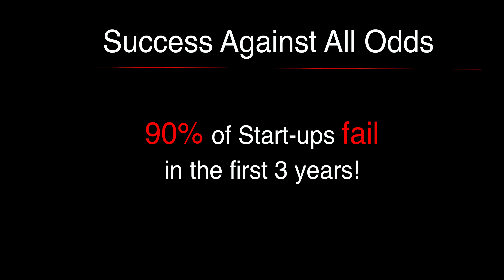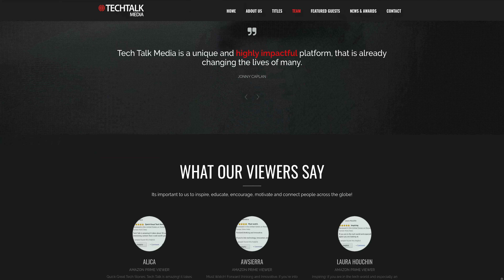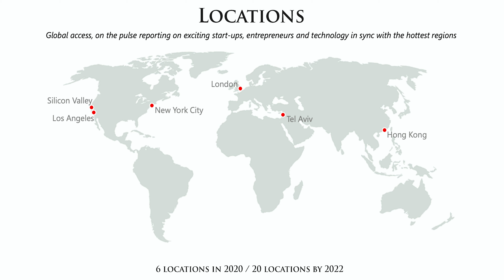Host of TechTalk, Jonny Caplan Talks at University of Michigan (Award-Winning Amazon Prime Series)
Jonny Caplan gives inspirational talk entitled: "90% of Start-ups fail in the first 3 years"

Our CEO and Co-founder, Jonny Caplan was invited to speak to the business, entrepreneurship & innovation students at University of Michigan - Stephen M. Ross School of Business in November.

Here are some of the highlights from my talk on how to be resilient in business, and how our Company Tech Talk Media, LLC bridges the gap between undiscovered entrepreneurs, emerging tech and innovations, and the world.

TechTalk the Series, is a multi award winning TV series, created to highlight, and meet with innovative and upcoming start-ups and entrepreneurs around the world. You can watch Season One now on Amazon Prime and Apple TV+